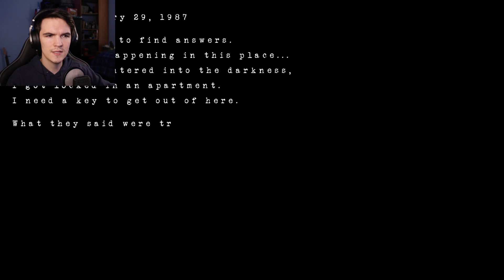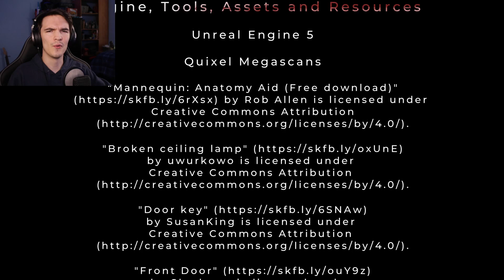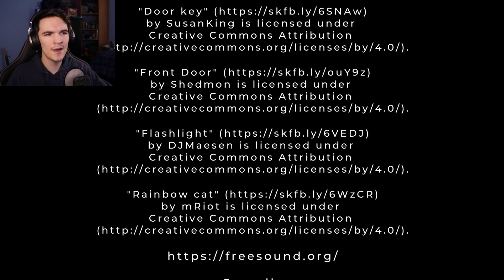Oh god, there are mannequins! | Eeriest Night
What if you walked into an abandoned building where mannequins tried to strangle you when you weren't looking at them?

Welcome to the psychological horror game demo: Eeriest Night.